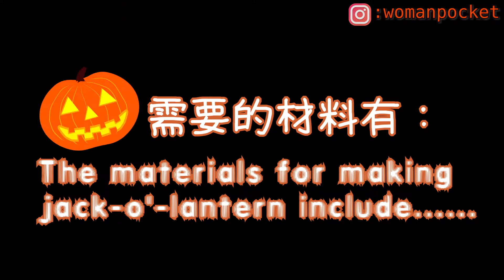🎃萬聖節特輯🎃｜南瓜燈DIY教學｜自己的傑克自己做｜窩門の百寶袋❤️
萬聖節到了～快跟著窩門一起手做南瓜燈吧！
還是其實比較想看鬼妝教學？（威～

影片回顧

大家好～我們是窩門の百寶袋！
隔週六晚上七點準時上片，
請持續鎖定我們的頻道！
會分享有關美妝、開箱、美食、生活有關的主題單元，

►追蹤臉書粉絲專頁 窩門の百寶袋 獲取最新資訊！

►追蹤窩門instagram ：womanpocket